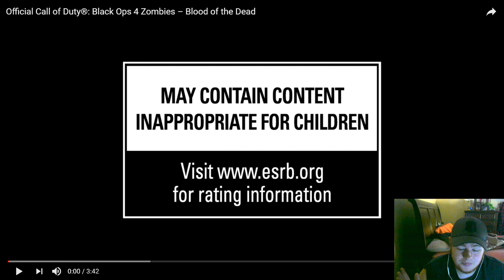BLOOD OF THE DEAD TRAILER REACTION AND BREAKDOWN-- BLACK OPS 4 ZOMBIES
Be sure to check out other videos on my channel!